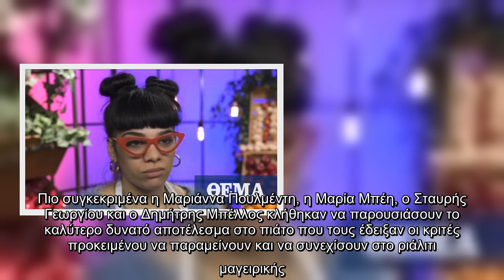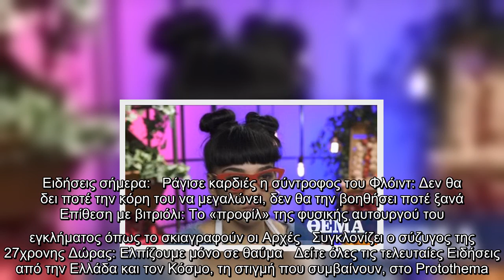MasterChef: Δεύτερη και φαρμακερή για την Μαριάννα Πουλμέντη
Στενεύουν δραματικά τα περιθώρια παραμονής για τους παίκτες στο MasterChef. Όσο πλησιάζουμε προς τον τελικό τόσο οι απαιτήσεις των τριών κριτών ανεβαίνουν.  Πιο συγκεκριμένα η Μαριάννα Πουλμέντη, η Μαρία Μπέη, ο Σταυρής Γεωργίου και ο Δημήτρης Μπέλλος κλήθηκαν να παρουσιάσουν το καλύτερο δυνατό αποτέλεσμα στο πιάτο που τους έδειξαν οι κριτές προκειμένου να παραμείνουν και να συνεχίσουν στο ριάλιτι μαγειρικής.  Για τους τέσσερις διαγωνιζόμενους η χθεσινή δοκιμασία ήταν καθοριστική καθώς κάποιος θα αποχωρούσε. Οι δύο κριτές, Σωτήρης Κοντιζάς και Λεωνίδας Κουτσόπουλος δυσκολεύτηκαν να αποφασίσουν ενώ ο τρίτος κριτής του MasterChef, Πάνος Ιωαννίδης απουσίαζε από το συγκεκριμένο επεισόδιο.  Ύστερα από τη δοκιμή των πιάτων και τα σχόλια προς τους διαγωνιζόμενους οι κριτές έδειξαν οριστικά την πόρτα της εξόδου στη Μαριάννα Πουλμέντη, στην οποία υπενθυμίζουμε πως είχε δοθεί δεύτερη ευκαιρία. Η Μαρία Μπέη, που έμεινε στους δύο τελευταίους διαγωνιζόμενους απέναντι στους κριτές, παρέμεινε στον δι ...